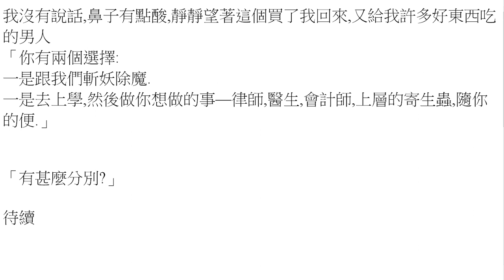打小說07-妖 [170] –靜態版